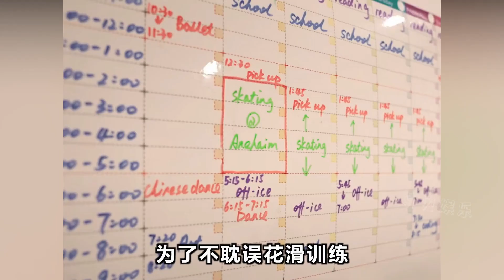冠军养成：学霸妈妈辞职带娃每周花费1万多，只为培养成奥运冠军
爱情故事情侣，关系目标，卡哇伊视频，可爱甜蜜的情侣，女孩和男孩，姐妹和兄弟，亚洲情侣

情侣目标，亲吻，亲吻爱情故事，爱情亲吻，情侣亲吻，韩国情侣亲吻，亲吻情侣，亲吻亲吻，关系目标，中国爱情故事，情侣爱情故事，中国情侣接吻，克里斯蒂诺奥尔森，故事情侣，情侣目标韩国，情侣时尚, 情侣中国, 可爱甜蜜